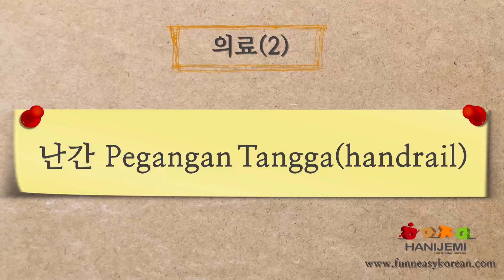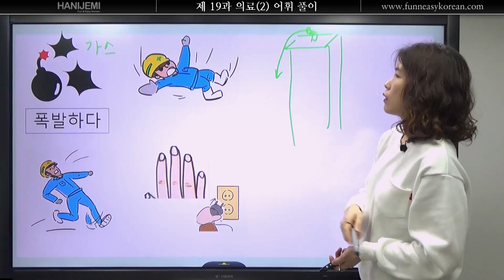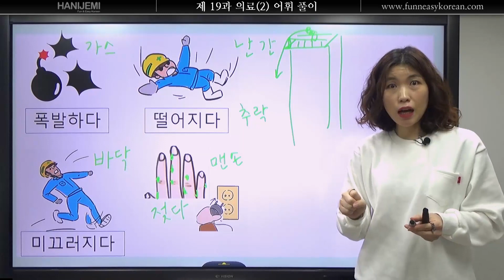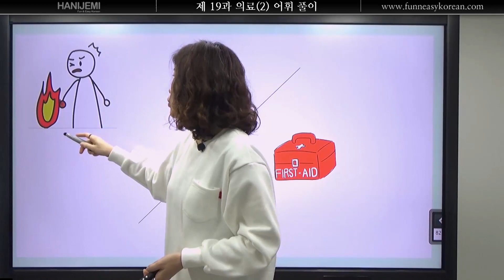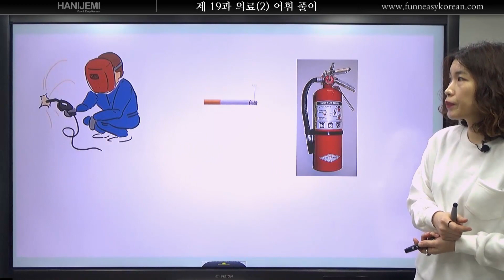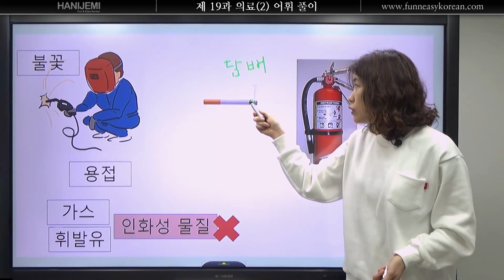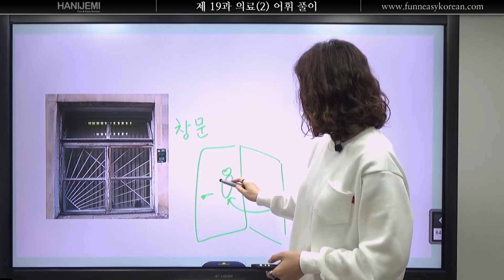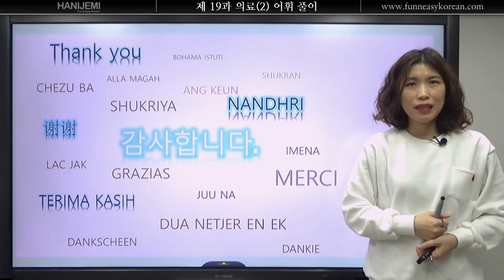EPS TOPIK 기본편 19. 의료(2) (단어 공부) -인도네시아-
책을 사고 싶으면 링크를 누르세요.

배정선 선생님과 함께 재미있게 한국어를 공부합시다.
선생님과 같이 수업을 하고 싶은 친구들은
카카오채널 로 문의하세요.
1대 1 수업,  토픽 쓰기 첨삭 등 다양한 수업을 받을 수 있어요.
소그룹 수업은 5명부터 가능합니다.
여러분이 그룹을 모아서 신청하면 수업을 받을 수 있어요.
직접 문의할 수 있는 링크 한번 더!!

Free Korean Lesson Click!!